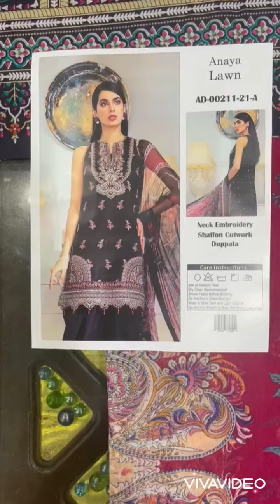Anaya lawn AD00211-21 branded cloth wholesale market in faisalabad